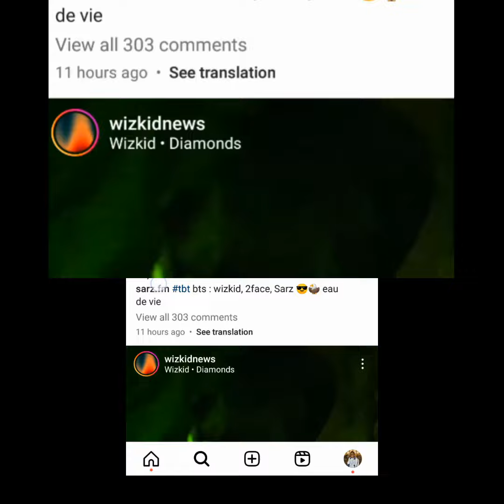Even with his 1 Million dollar chain, he still has a very simple lifestyle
I edited this short film with respect to Wizkid's latest EP, S2. It shows scenes from Wizkid at the Afro Nation concert in Miami with his one million dollar chain that the Jeweler: "Elliot Eliantte" crafted using diamonds and natural sapphires from different regions of the world, to cruising around his nation and enjoying himself with his friends, to chilling with another Afrobeats giant "Wande coal", to giving back to communities, "MAKOKO" and "SURULERE" by giving 100 million naira to the first and foodstuffs to the latter. The Afrobeat king also celebrated his Christmas in both communities. Finally, this video shows a clip of "GLOVE" by Krept&Konan, which is Wizkid's latest collab.